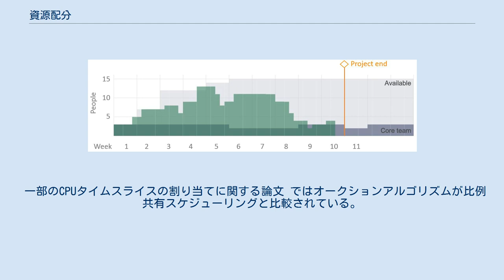資源配分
スケジュール_(プロジェクト管理)
経済学の分野では、資源配分（しげんはいぶん）とは経済学用語の一つで、ある条件下の限られた資源が誰に何の目的としてどのようにして配分されるかという、経済学の基本的な課題を表す概念である。
労働力や資本、土地など利用可能な資源をさまざまな用途に配分する。
経済全体の文脈では、資源は市場や経済計画などさまざまな手段を通じて配分される。
 プロジェクトマネジメント分野では 、リソース割り当てまたはリソース管理とも呼ばれ、リソース(資源)の確保と時間の制約の両面を考慮しながら、工程のスケジュールとリソースの要求を行うことである。
 ライオネル・ロビンズなど経済学者の中には、経済学は資源配分の問題を解決することが目的であると定義している者も存在する。
市場経済が主となる現代では、資源配分の問題は需要と供給による価格変動などといった市場原理のバランスに任せて解決している状態である。
これに対して国家の物財バランスに基づいた計画によって配分される状態を計画経済と呼び、社会主義の国で主に採用される。
 グローバリズムに伴う貿易自由化の流れは、基本的に効率的な資源配分を促すものであるといわれる。
 経済学における公共財政の分野では、資源配分、マクロ経済安定化、所得分布の3つの分野を取り扱う。
資源配分に関する研究の多くは、特定の資源を配分するメカニズムによってパレート効率性をもたらすような条件を発見することに注力している。
パレート効率性とは、あるの集団内で誰かの効用(満足度)を犠牲にしなければ他の誰かの効用を高めることができないような状態のことである。
 戦略計画においては、資源配分とは、人材など利用可能な資源の用途に関する将来の目標達成のため計画のことである。
 これは、さまざまなプロジェクトまたは事業部門との間で希少なリソースを割り当てるプロセスである。
 資源配分の問題を解決するためのアプローチは、手動的アプローチやアルゴリズム的アプローチ(下記参照)、または両方を組み合わせたアプローチなど、多数存在する。
 リソースレベリングは、プロジェクトに関する資源のヒストグラムを最適化する 資源配分には偶発的な決定方法が存在する場合がある。
例えば、配分計画から除外されたものの資源がさらに利用できる場合に割り当てられるべき項目に優先順位付ける方法がある。
逆に、配分計画に含まれているものの資源をさらに削減する場合に犠牲にすべき項目に優先順位付ける方法もある。
 資源を自動的かつ動的に配分するような特定ドメインのコンピュータープログラムを使用することで資源配分を行うことができる。
 特に、ルーティングや通信に特化した電子デバイスで一般的にみられる。
例えば、 無線通信のチャネル割り当ては基地局で適切なアルゴリズムを使用することで決定される。
 オンラインオークションビジネスモデル (オークション理論も参照)のように、応募者が「お金」のバランスに応じて最適な資源に入札されるような資源がある。
エマニュエル・ヤルテボイ・アナンによる研究では、これが資源配分の分野でとても重要だと指摘している。
 一部のCPUタイムスライスの割り当てに関する論文 ではオークションアルゴリズムが比例共有スケジューリングと比較されている。